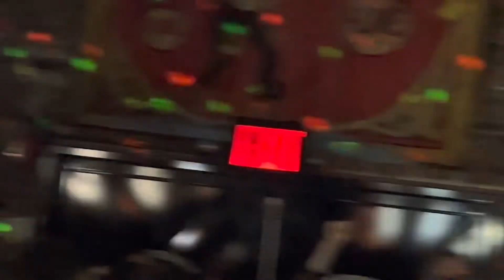The Wailers - Redemption Song / Brooklyn 2022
The Wailers performing Redemption Song at the Brooklyn Bowl in New York City, October 4 2022